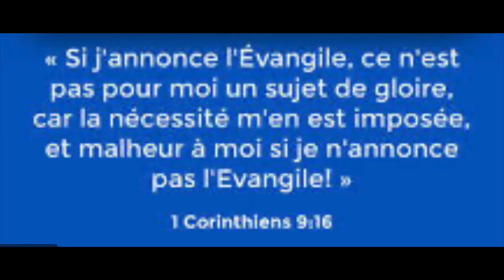👉VOICI L'AGNEAU DE DIEU | 👉2ème Dimanche Temps Ordinaire / A | Père Maizan Sainte Croix KOFFI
PREMIÈRE LECTURE
« Je fais de toi la lumière des nations pour que mon salut parvienne jusqu’aux extrémités de la terre » (Is 49, 3.5-6)

Le Seigneur m’a dit :
« Tu es mon serviteur, Israël,
en toi je manifesterai ma splendeur. »
    Maintenant le Seigneur parle,
lui qui m’a façonné dès le sein de ma mère
pour que je sois son serviteur,
que je lui ramène Jacob,
que je lui rassemble Israël.
Oui, j’ai de la valeur aux yeux du Seigneur,
c’est mon Dieu qui est ma force.
    Et il dit :
« C’est trop peu que tu sois mon serviteur
pour relever les tribus de Jacob,
ramener les rescapés d’Israël :
je fais de toi la lumière des nations,
pour que mon salut parvienne
jusqu’aux extrémités de la terre. »

PSAUME
(Ps 39 (40), 2abc.4ab, 7-8a, 8b-9, 10cd.11cd)

R/ Me voici, Seigneur,
je viens faire ta volonté. (cf. Ps 39, 8a.9a)

D’un grand espoir j’espérais le Seigneur :
il s’est penché vers moi
Dans ma bouche il a mis un chant nouveau,
une louange à notre Dieu.

Tu ne voulais ni offrande ni sacrifice,
tu as ouvert mes oreilles ;
tu ne demandais ni holocauste ni victime,
alors j’ai dit : « Voici, je viens. »

Dans le livre, est écrit pour moi
ce que tu veux que je fasse.
Mon Dieu, voilà ce que j’aime :
ta loi me tient aux entrailles.

Vois, je ne retiens pas mes lèvres,
Seigneur, tu le sais.
J’ai dit ton amour et ta vérité
à la grande assemblée.

DEUXIÈME LECTURE
« À vous, la grâce et la paix, de la part de Dieu notre Père et du Seigneur Jésus Christ » (1 Co 1, 1-3)

Paul, appelé par la volonté de Dieu
pour être apôtre du Christ Jésus,
et Sosthène notre frère,
    à l’Église de Dieu qui est à Corinthe,
à ceux qui ont été sanctifiés dans le Christ Jésus
et sont appelés à être saints
avec tous ceux qui, en tout lieu,
invoquent le nom de notre Seigneur Jésus Christ,
leur Seigneur et le nôtre.

    À vous, la grâce et la paix,
de la part de Dieu notre Père
et du Seigneur Jésus Christ.

ÉVANGILE
« Voici l’Agneau de Dieu, qui enlève le péché du monde » (Jn 1, 29-34)

Alléluia. Alléluia.
« Le Verbe s’est fait chair,
il a établi parmi nous sa demeure.
À tous ceux qui l’ont reçu,
il a donné de pouvoir devenir enfants de Dieu. »
Alléluia. (cf. Jn 1, 14a.12a)

    voyant Jésus venir vers lui,
Jean le Baptiste déclara :
« Voici l’Agneau de Dieu,
qui enlève le péché du monde ;
    c’est de lui que j’ai dit :
L’homme qui vient derrière moi
est passé devant moi,
car avant moi il était.
    Et moi, je ne le connaissais pas ;
mais, si je suis venu baptiser dans l’eau,
c’est pour qu’il soit manifesté à Israël. »
    Alors Jean rendit ce témoignage :
« J’ai vu l’Esprit
descendre du ciel comme une colombe
et il demeura sur lui.
mais celui qui m’a envoyé baptiser dans l’eau m’a dit :
‘Celui sur qui tu verras l’Esprit descendre et demeurer,
celui-là baptise dans l’Esprit Saint.’
    Moi, j’ai vu, et je rends témoignage :
c’est lui le Fils de Dieu. »